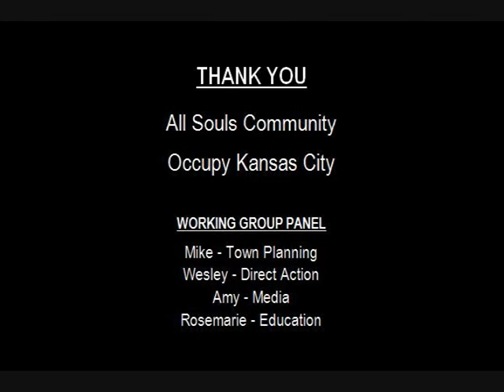Occupy KC Forum - 2.5.12 - All Souls Unitarian Universalist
Members of Occupy Kansas City working groups were part of an open forum at All Souls Unitarian Universalist church on Sunday, February 5, 2012.  Panelists answered questions from the community and discussed their involvement with the various OccupyKC working groups, and the occupy movement at large.

Thank You to our hosts at All Souls, the OccupyKC panel, KKFI, and the attendees for their enthusiasm and support.